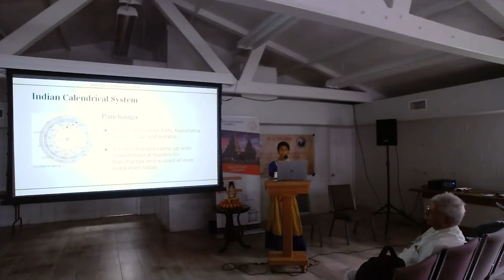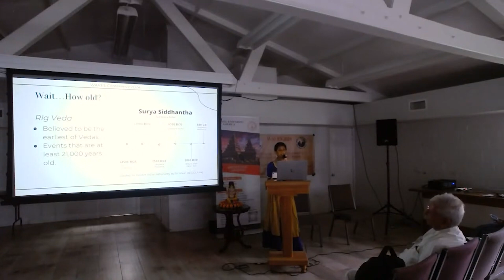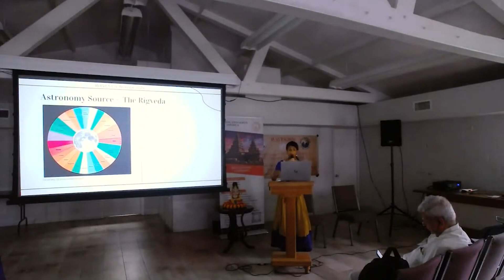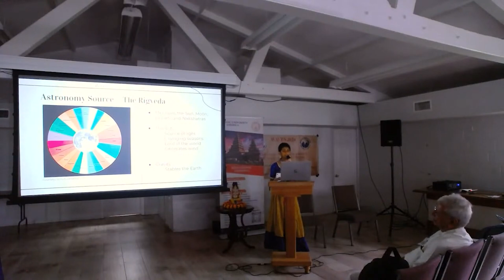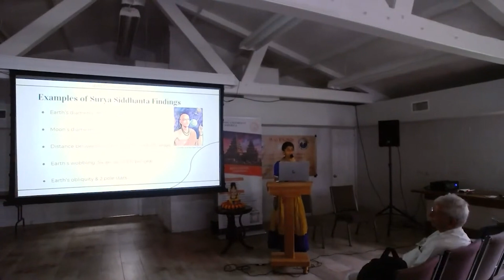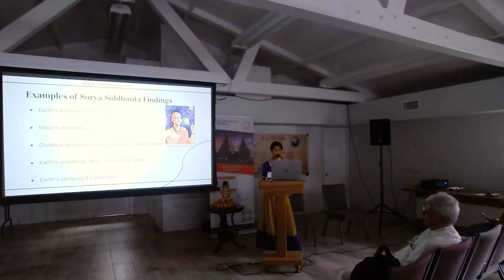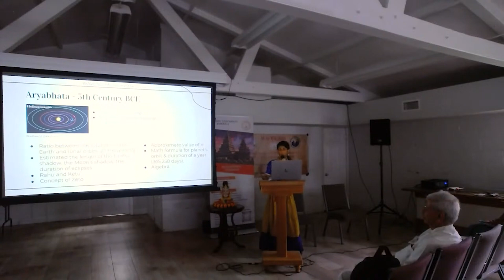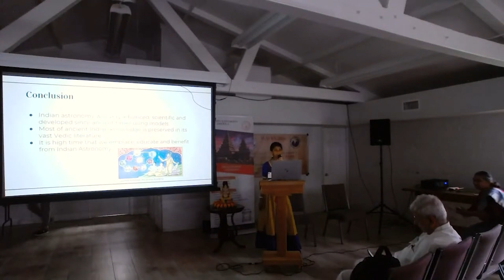Sruthi Venkataraman - Ancient Indian Astronomy- What was so Special about it?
Speech at WAVES2024  Orlando, Florida

Event was  held at HUA Orlando Florida from Sept 13 to Sept 15.

DALLAS, August 9, 2018 (PressRelease.com) - The 13th international conference of the World Association for Vedic Studies (WAVES-2018) was successfully held Aug.